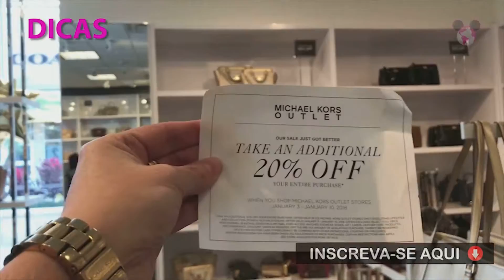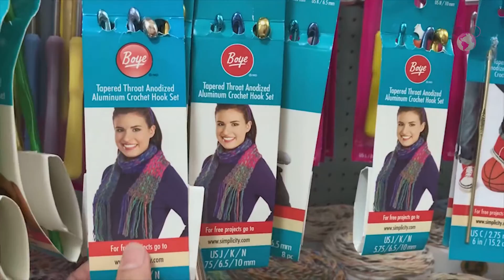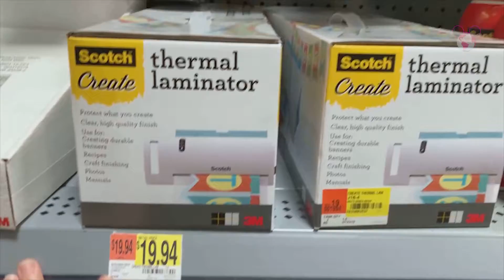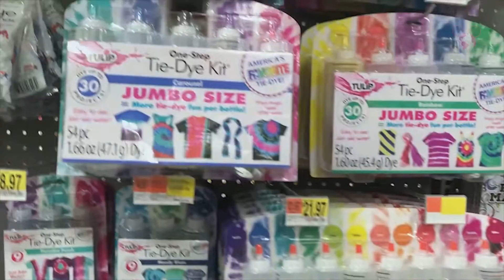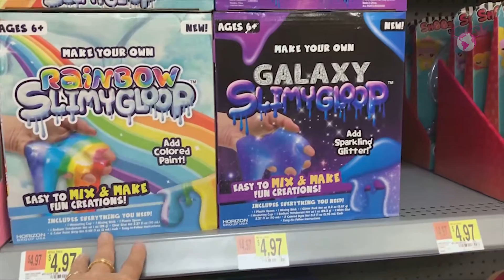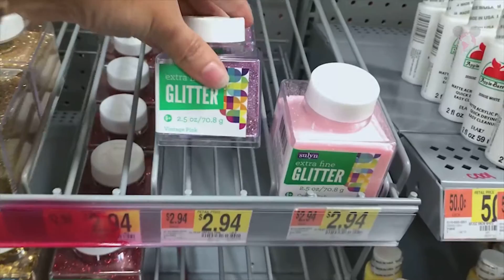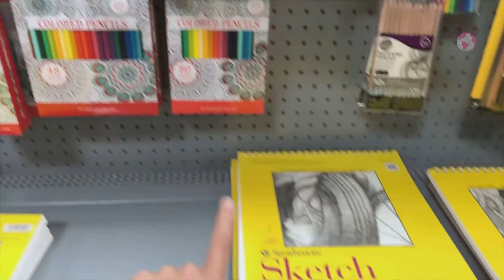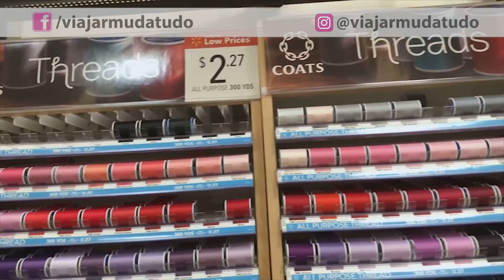ARTESANATO e SCRAPBOOK no WALMART em ORLANDO com PREÇOS!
Vídeo mostrando os preços dos produtos americanos para fazer ARTESANATO, SCRAPBOOK, PINTURA, ARTES e MUITO MAIS no WALMART em ORLANDO nos ESTADOS UNIDOS! 🚨

Esse é o décimo primeiro da série de vídeos que estou fazendo no supermercado amado pela maioria dos turistas que vem para os EUA!!!
Como muita gente me pedindo... estou fazendo uma série de vídeos em todos os setores do Walmart, para você que tem curiosidade de conhecer com detalhes esse supermercado (que tem de tudo) com preços maravilhosos!!!
Ele é o queridinho de que faz turismo pelos Estados Unidos e dos residentes também!!!
Se você gostou Curta e Compartilhe, me ajude a divulgar o Canal Viajar Muda Tudo. 🙏🙏🙏 Pleaseeeeeeeee!!! 😘😘😘

Neste vídeo você vai assistir:
* Tour por uma das muitas lojas do WALMART na grande Orlando nos USA.
* Dica de Comprinhas em Viagem, Produtos e Preços do setor de Artesanato, Scrapbook, Trabalho Manual, Material de Artes e muito mais.

Endereço da loja do vídeo : 16313 New Independence Pkwy, Winter Garden, FL 34787.

Vídeos que são bons tem que ser compartilhados com quem é empreendedor trabalho manual e artesanato...
Beijos no coração e Vamos que Vamos!

- ONDE ENCONTRAR O VIAJAR MUDA TUDO -

Músicas e Efeitos dos vídeos do Canal:
* Biblioteca do Youtube

* Esse vídeo “ARTESANATO e SCRAPBOOK no WALMART em ORLANDO com PREÇOS! não é patrocinado.

Orlando e Miami, Flórida, Estados Unidos da América - EUA